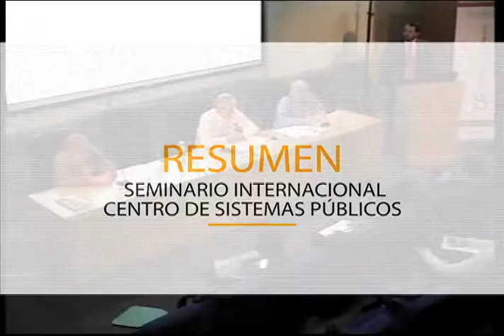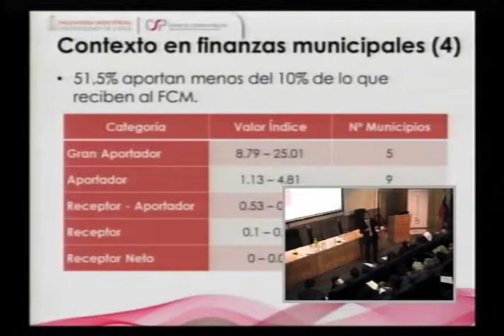Seminario Internacional Nuevos Paradigmas para Generación de Valor